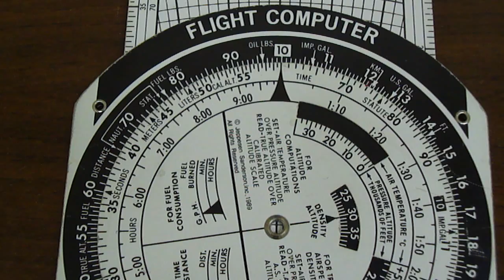E6B Flight Computer: Rate of Fuel Consumption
In this tutorial, I will demonstrate how to calculate the rate of fuel burn in gallons per hour given the gallons of fuel used in a specified amount of time using the Jeppesen E6B mechanical flight computer. If you find any mistakes, please point them out. Good luck on your journey to becoming a pilot!